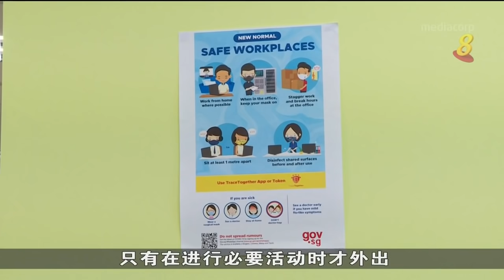本地工作场所后天起严禁所有社交聚会